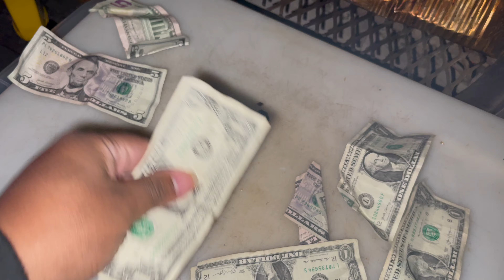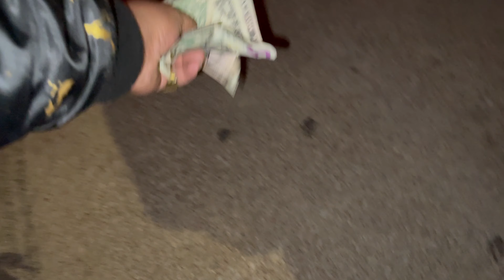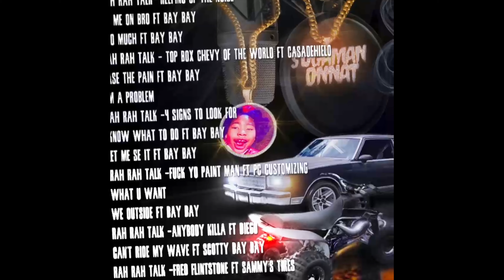Behind The Scenes Video Shoot